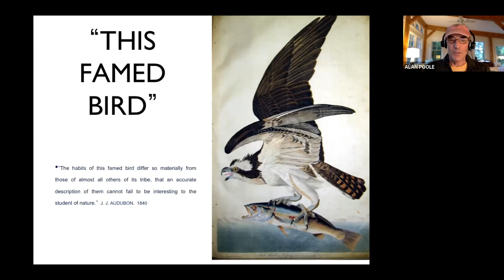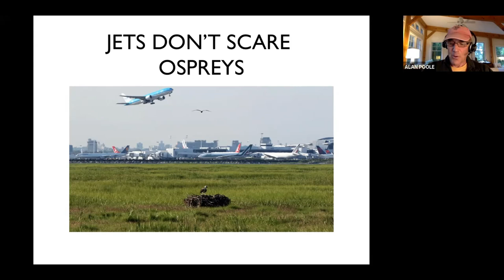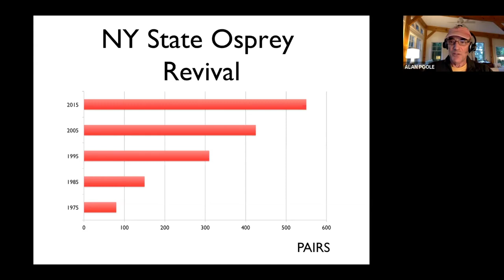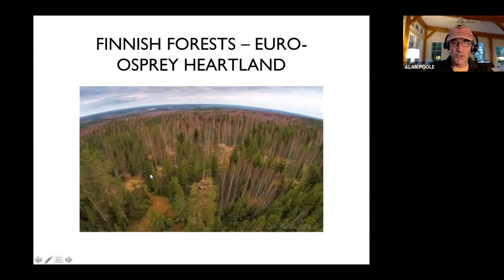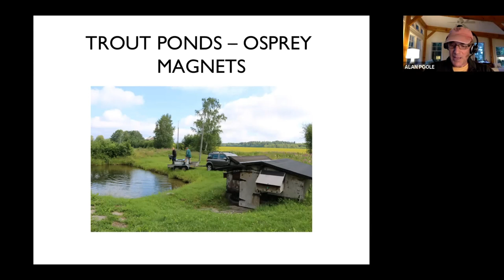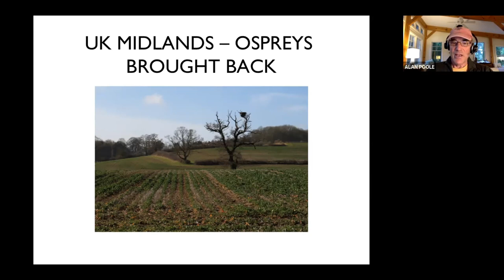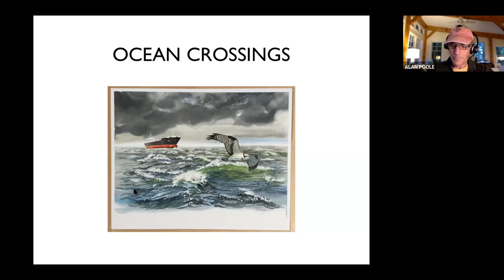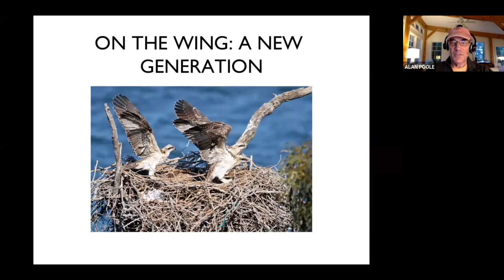Alan Poole talks about Ospreys - RTPI program 07082021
Well-known osprey expert and author Dr. Alan Poole talks about his nearly 40-years of experience with ospreys and their recovery worldwide.